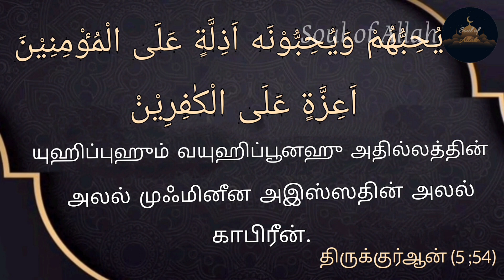கணவன் மனைவி இடையில் கோபம் நீங்கி அன்பு அதிகமாக கூடிய அற்புமான துஆ..! 💕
அஸ்ஸலாமு அலைக்கும் வரஹ்மதுல்லாஹி வ பரக்காத்துஹூ 💫

✍️ இன்றைய வீடியோவில் "  கணவன் மனைவி இடையில் கோபம் நீங்கி அன்பு அதிகமாக கூடிய அற்புமான துஆ   " பற்றி பதிவு செய்து உள்ளேன்

✍️இது போன்ற மார்க்கம் விஷயம் தெரிந்து கொள்ள வேண்டும் என்றால் ☺️

🤝Unga friends and family ku share panni insha allah support pannuga ☺️